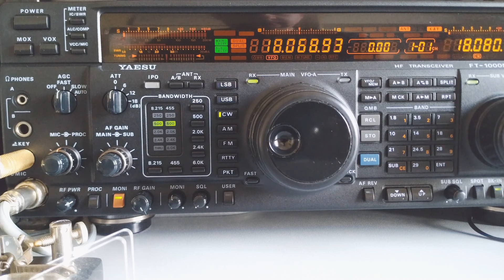TX5N 17M CW Austral island dxpedition